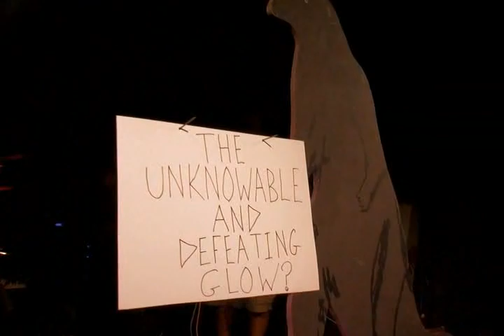Canvas Solaris-The unknowable and defeating glow? (Live) Pt1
Live in North Carolina.